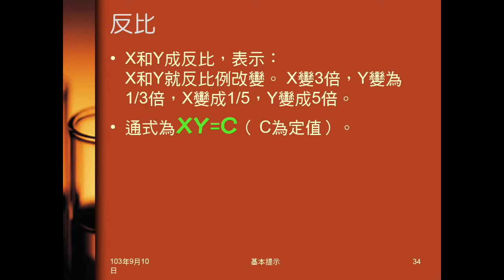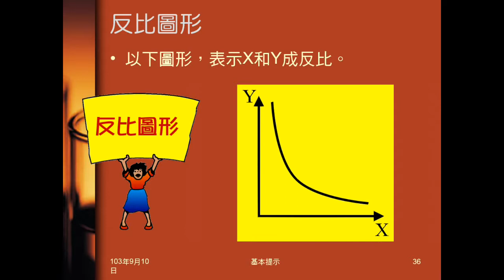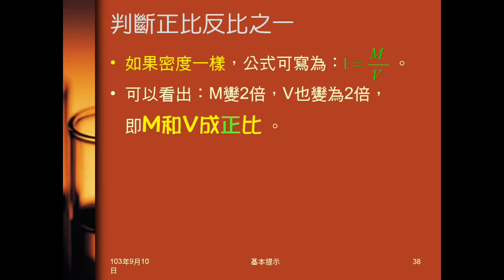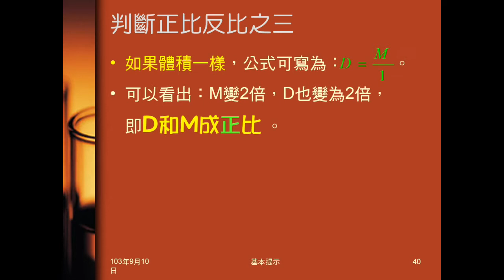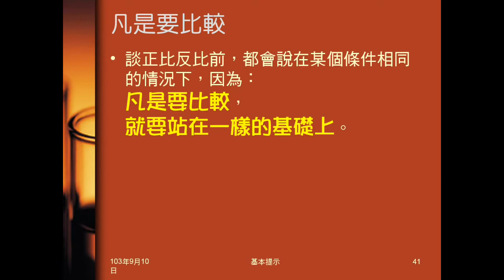103學年國二理化 基本提示04：正比反比的意義、圖形與判斷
說明何謂正比，何謂反比，正比與反比圖形為何？及如何判斷兩物理量是成正比或反比。